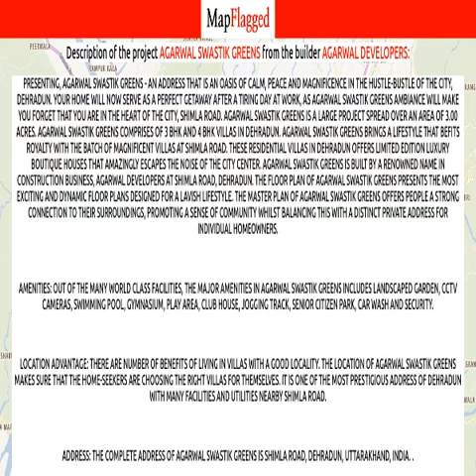Dehradun | Agarwal Swastik Greens by Agarwal Developers at Shimla Road | MapFlagged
Following is the detail of Agarwal Swastik Greens, a project by Agarwal Developers:

Presenting, Agarwal Swastik Greens - an address that is an oasis of calm, peace and magnificence in the hustle-bustle of the city, Dehradun. Your home will now serve as a perfect getaway after a tiring day at work, as Agarwal Swastik Greens ambiance will make you forget that you are in the heart of the city, Shimla Road. Agarwal Swastik Greens is a large project spread over an area of 3.00 acres. Agarwal Swastik Greens comprises of 3 BHK and 4 BHK Villas in Dehradun. Agarwal Swastik Greens brings a lifestyle that befits Royalty with the batch of magnificent Villas at Shimla Road. These Residential Villas in Dehradun offers limited edition luxury boutique houses that amazingly escapes the noise of the city center. Agarwal Swastik Greens is built by a renowned name in construction business, Agarwal Developers at Shimla Road, Dehradun. The floor plan of Agarwal Swastik Greens presents the most exciting and dynamic floor plans designed for a lavish lifestyle. The master plan of Agarwal Swastik Greens offers people a strong connection to their surroundings, promoting a sense of community whilst balancing this with a distinct private address for individual homeowners.
Amenities: Out of the many world class facilities, the major amenities in Agarwal Swastik Greens includes Landscaped Garden, CCTV Cameras, Swimming Pool, Gymnasium, Play Area, Club House, Jogging Track, Senior Citizen Park, Car Wash and Security.
Location Advantage: There are number of benefits of living in Villas with a good locality. The location of Agarwal Swastik Greens makes sure that the home-seekers are choosing the right Villas for themselves. It is one of the most prestigious address of Dehradun with many facilities and utilities nearby Shimla Road.
Address: The complete address of Agarwal Swastik Greens is Shimla Road, Dehradun, Uttarakhand, INDIA. .

Agarwal Swastik Greens : Shimla Road, Dehradun, India with the price structure:
3 BHK at 45L having area 1800 sq.ft
4 BHK at 60L having area 2100 sq.ft